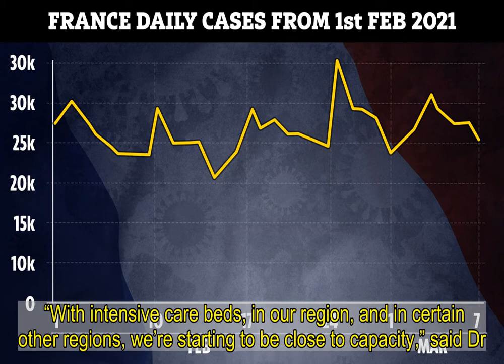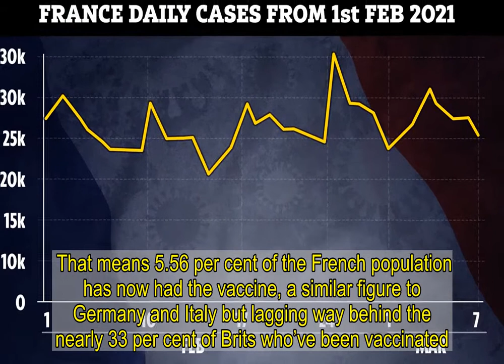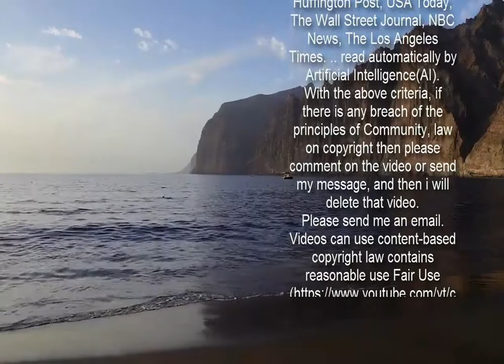Lockdown-free Paris hospitals buckle while cases plummet in London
HOSPITALS in Paris are buckling under the number of Covid patients while cases in London plummet thanks to the UK’s vaccine rollout.  Health bosses in the Paris region ordered hospitals on Monday to cancel 40 per cent of their regular activities but the area - and the rest of France - will not be put into lockdown.    In the Paris region, which accounts for about one-sixth of France’s population, the number of people with Covid in intensive care is at its highest since November.  At Melun Hospital Centre, about 31 miles, southeast of Paris, staff said they were at full stretch trying to monitor all the patients with the virus in the intensive care unit.  “With intensive care beds, in our region, and in certain other regions, we’re starting to be close to capacity,” said Dr. Moncef Monchi, head of the intensive care unit.  The number of people treated in intensive care units for Covd in France reached a 14.5 -week-high on Monday at 3,849, nearly a thousand of which were in the Paris region.    Meanwhile in London, Covid cases fell by at least a third in a week in 22 boroughs, official figures show.  Five boroughs have even-day rate of less than 30 confirmed new infections per 100,000 in a week.  The lowest seven-day rate was in Lewisham, on 23.9, in the week to March 3, while Bromley had a rate of 25.6, Islington 26, Camden 28.9 and Haringey 29.4.  France is continuing to resist a lockdown and plans floated by the government of Paris to bring in restrictions appear to have got nowhere.  The country’s top Covid specialist Jerome Salomon said on Tuesday: “A lockdown in the greater Paris region is not on the agenda.   “Lockdown is a last resort measure that would be submitted to the government and the president if we were under the impression the hospital system could not cope.”  France’s Covid vaccination campaign has speeded up considerably, with more than half a million people getting the jab in the past three days.  That means 5.56 per cent of the French population has now had the vaccine, a similar figure to Germany and Italy but lagging way behind the nearly 33 per cent of Brits who’ve been vaccinated.   France's health ministry has there had been "feeble" uptake of the life-saving Oxford vaccine, despite the encouraging recent figures.  The slow pace of vaccine take up in France was not helped by President Emmanuel Macron himself claiming the jab was "quasi-ineffective on people older than 65, some say those 60 years or older".  Regulators earlier this month finally gave the go-ahead for AstraZeneca jab for older people with underlying health issues in an embarrassing u-turn for Macron.